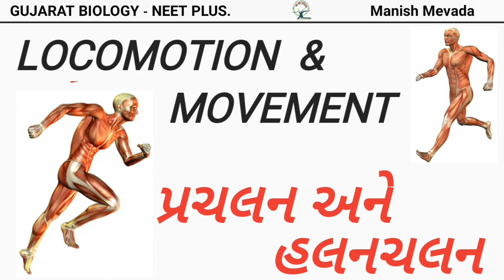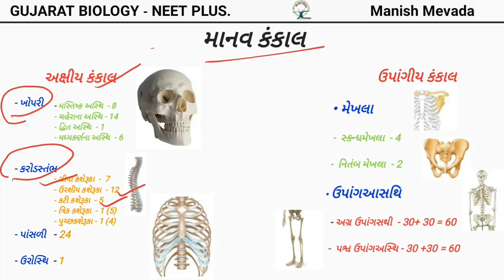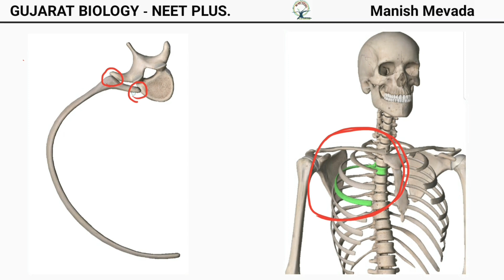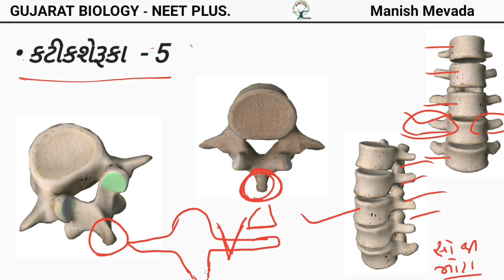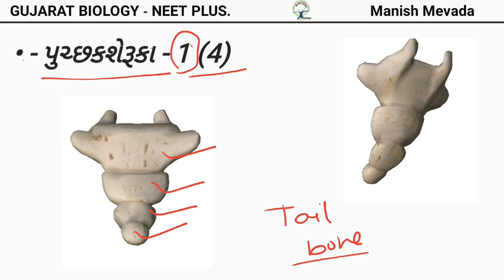THORACIS, LUMBAR, SACRAL, CAUDAL, VERTEBRAE || ઉરશીય, કટી, ત્રિક, પુચ્છ કશરૂકાઓ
HUMAN SKELETON
THORACIS, LUMBAR, SACRAL, CAUDAL, VERTEBRAE ,માનવ કંકાલ
 ઉરશીય, કટી, ત્રિક, પુચ્છ કશેરૂકાઓ